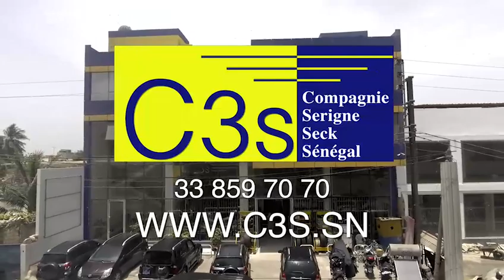Massalikoul S.Khadim KEBE Journé Serigne Sidy Mokhtar inauguration Officielle Grande Mosquée Massali